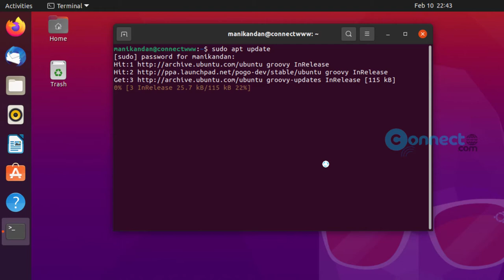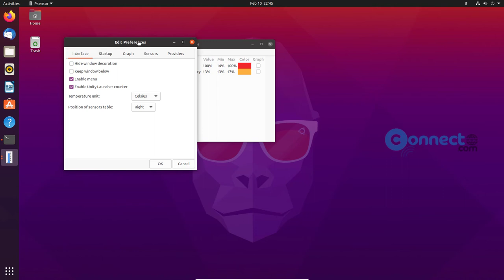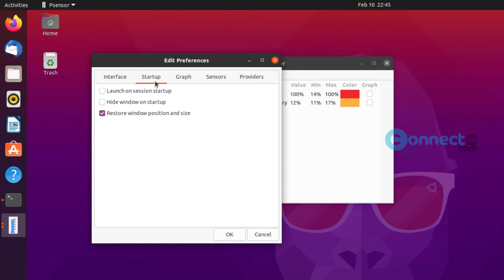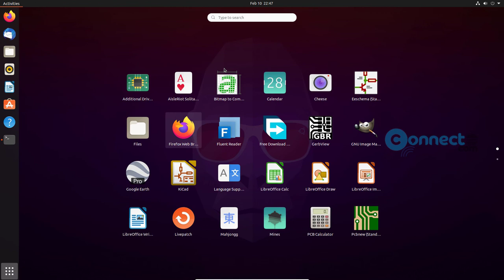Monitor PC Temperature with Psensor In Ubuntu Linux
Psensor System Temperature Monitor with Graphs.
monitor motherboard, CPU, NVidia and ATI/AMD GPU and Hard Disk Drives temperatures, fan speed and CPU usage